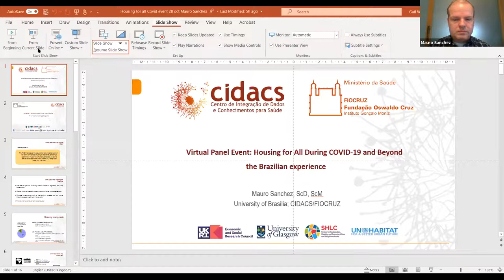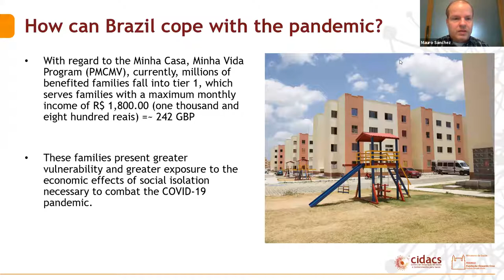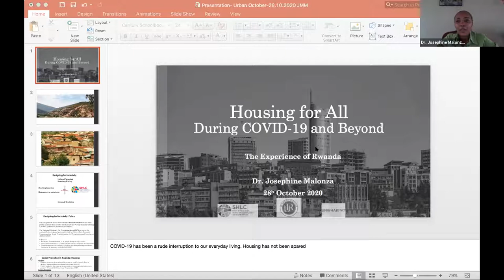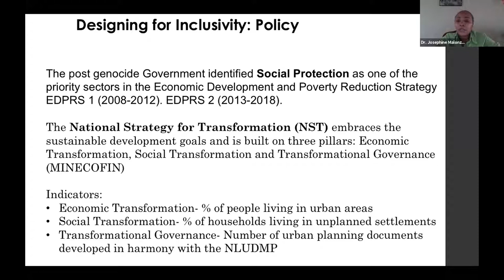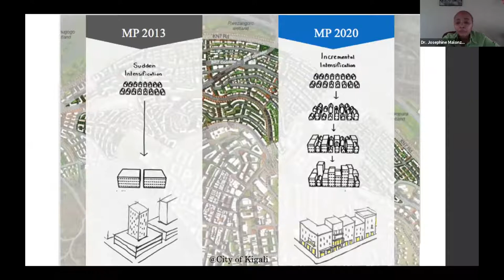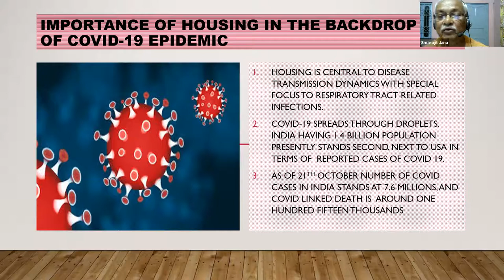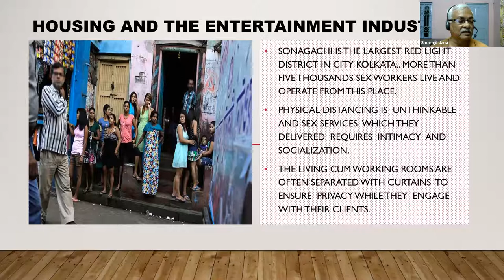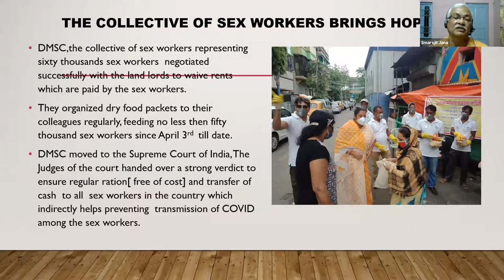Virtual Panel Event: Housing for All During COVID-19 and Beyond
The right to housing is a fundamental human right. However, the COVID-19 pandemic has highlighted the pre-existing and long-standing housing inequality crisis in cities. This virtual panel event, co-hosted by UN-Habitat, University of Glasgow and the Centre for Sustainable, Healthy and Learning Cities and Neighbourhoods, provided a platform to discuss the impact of COVID-19 on the housing sector and how housing policies can help to deliver more sustainable and inclusive urban development.